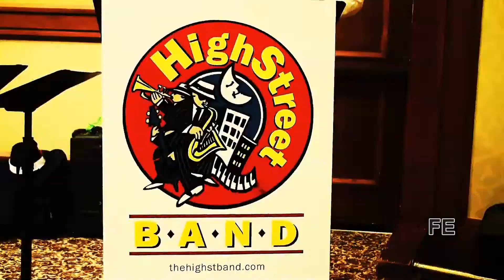Just a closer Walk - Coos Bay Gospel - High Street - 3-10-2013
As part of the 24th Annual South Coast (Oregon)  "Clambake" Jazz Festival, the "High Street" Band performed a Gospel Service in the "Mill Cassino" Salmon Room  on Sunday, March 10, 2013.   Here we see Mr. Matt Summers performing the Song: "Just a Closer Walk with Thee".